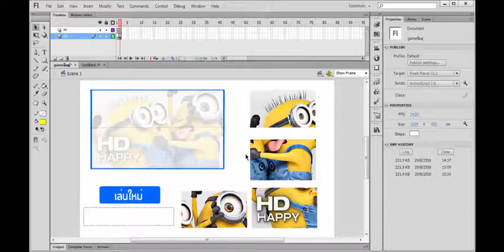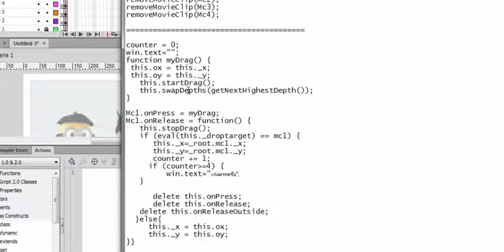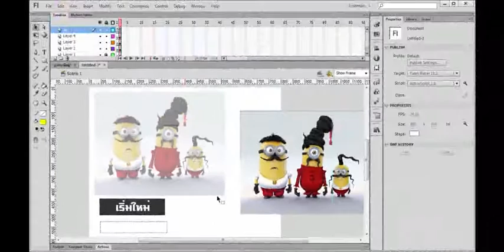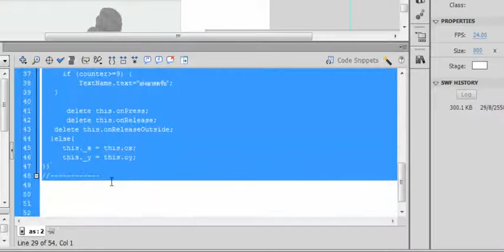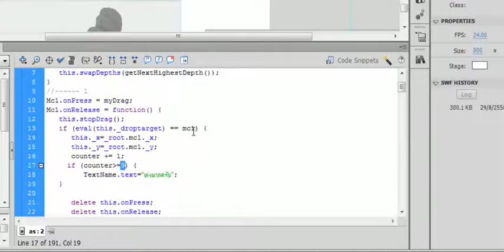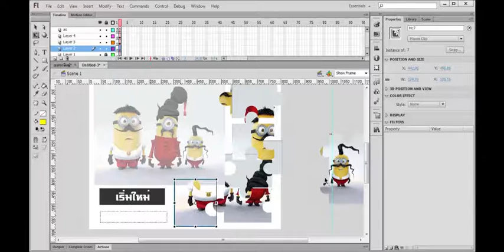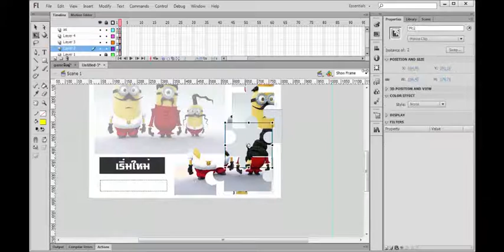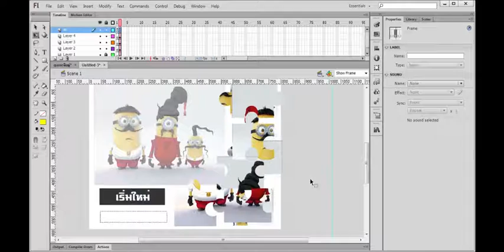สร้างเกมจิ๊กซอว์ง่ายๆ Part 3 (ComEd KSU)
Part 2 : สอน Action Script ในเกม (AS 2.0)
By : Arnon Wongchai
Credit : T.Saweya Suramane